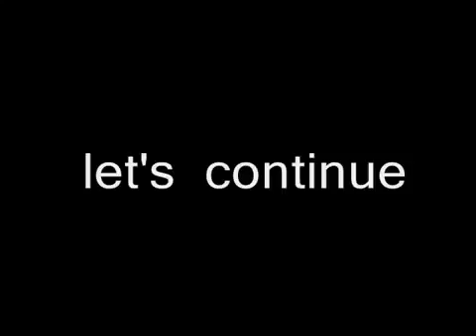אפי שושני - שלוש אחיות - סמינר הקיבוצים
המוטיב המרכזי מתוך ההצגה שלוש אחיות + תמונות
בימוי : טטיאנה קנליס אולייר
מוזיקה : אפי שושני
שירה : רונית אפל
צילום : יוסי צבקר
הפקה : סמינר הקיבוצים -- המגמה לתאטרון